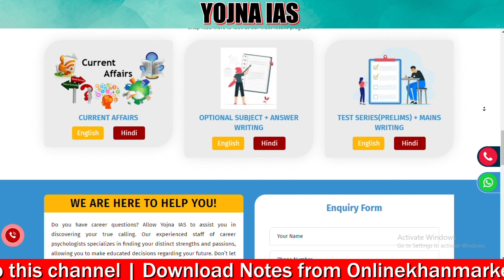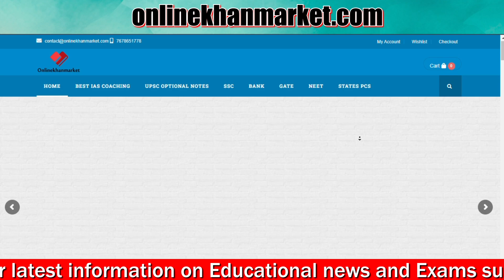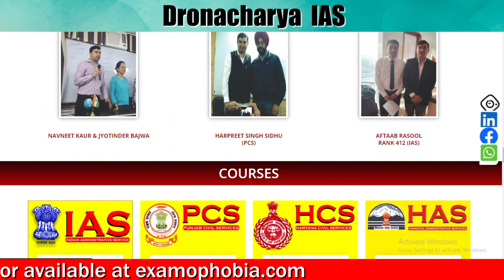Best Punjab PCS Test Series | Top Punjab PCS Test series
Join our comprehensive Punjab PCS Test Series designed for aspiring candidates who aim for success in the Punjab Public Service Commission exams. With expertly crafted mock tests, detailed performance analysis, and personalized feedback, you’ll build confidence and master the syllabus. Our series covers all key topics and current affairs, ensuring you’re well-prepared for every challenge.

QUERY
best punjab pcs test series,
punjab pcs test series,
best test series for punjab exams,
pcs punjab previous papers,
best mock test for punjab exams,
gs for punjab exams,
pcs ke liye best test series,
pcs exam in punjabi language,
test series for punjab exams,
ppsc mock test,
punjab pcs study material,